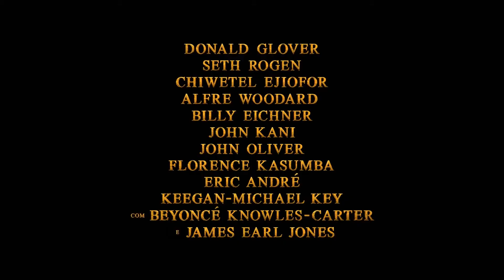O Rei Leão - 18 de julho nos cinemas